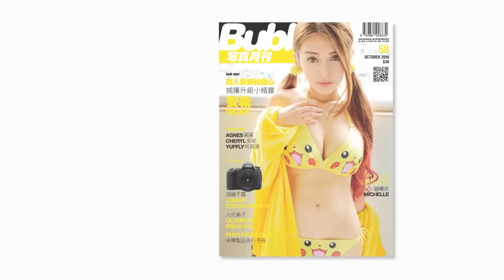Bubble Vol.058 bubble girl：︁Agnes圓圓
58《Bubble寫真月刊》10月號2016
12/10 各大書報攤、便利店及漫畫屋有售